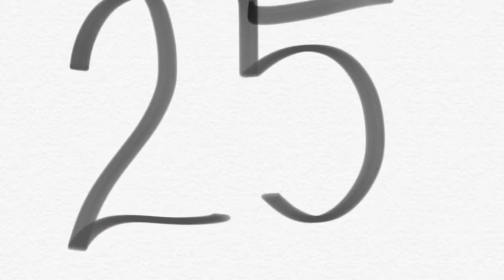Composite restorations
25 normal size cavities filled up with one syringe of composite